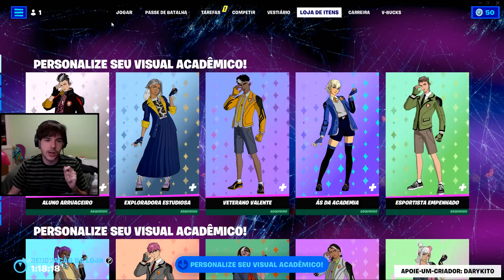ainnnn daryki volta a construir 😭😭😭